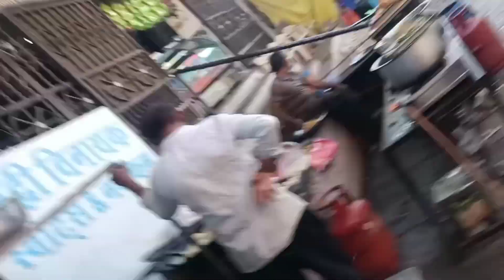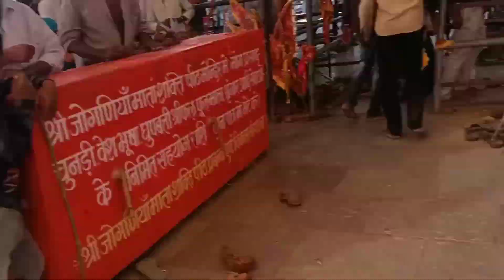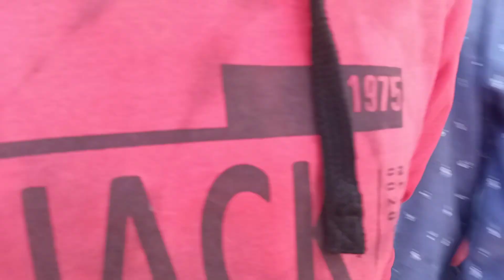Rajsamand to Joganiya Mata ji chittorgarh